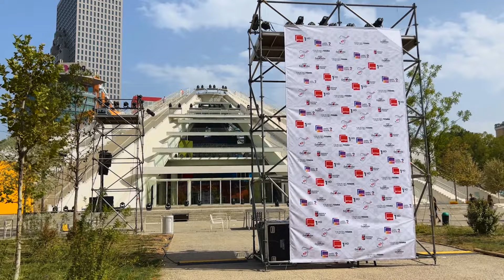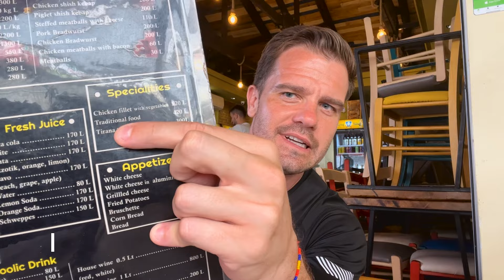The Nuclear Bunker and the Pyramid of Tirana 🇦🇱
Location: Tirana, Albania

About this Tirana vlog:
On my trip through the Balkans, I got to Tirana, Albania. Tirana was a colorful city, and the people there were beyond friendly! During my trip, and in this Tirana travel vlog, I saw:
- Bunk'Art 2
- The Pyramid of Tirana
- Skanderbeg Square
- TiranAgro Food and Fest
- Albania's National Historical Museum

I also got to try a few Albanian delicacies, including Raki, a brandy-like drink popular in Albania. At a local restaurant, I tried some Albanian cuisine, which was delicious. The dishes I chose were tavë dheu and fileto pule me garniture.

About Tirana tourism:
Tirana, the capital of Albania, offers a captivating mix of history and modernity, making it an intriguing destination for tourists. At its heart is Skanderbeg Square, surrounded by landmarks like the National History Museum, noted for its vivid mosaic facade. The Et'hem Bey Mosque symbolizes religious heritage and architectural elegance, welcoming visitors to explore its Islamic art.
The city's transformation from a communist stronghold to a lively urban center is most evident in the Blloku district, once exclusive to the elite, now a hub of cafes, nightlife, and shopping, reflecting the city's dynamic culture. Tirana's natural allure is showcased in the Grand Park, a tranquil retreat with an artificial lake, and the panoramic views from Dajti Mountain, accessible via cable car.
Tirana is a destination that combines cultural richness,
historical depth, and natural beauty, all wrapped in the warm hospitality of
Albania, making it an appealing choice for travelers seeking a unique and
diverse European adventure.

About Enver Hoxha and Albanian history:
 Albanian history is deeply rooted in its strategic location in Southeast Europe, which led to various influences and occupations throughout the centuries. Independent since 1912, after five centuries under Ottoman rule, Albania faced numerous challenges in establishing a stable government. World War II drastically altered its course, leading to the emergence of Enver Hoxha, a pivotal figure in modern Albanian history.
Enver Hoxha, who ruled from 1944 until he died in 1985, was a communist leader known for his dictatorial regime. Under Hoxha, Albania became one of Europe's most isolated and repressive countries. He implemented stringent Stalinist policies, including collectivization of agriculture and industrialization, often at a great cost to the population's living and freedoms. Hoxha's rule was marked by significant human rights abuses, including political purges, forced labor camps, and the suppression of religious freedoms.
His foreign policy was characterized by shifting alliances and eventual isolation. Initially aligned with Yugoslavia, then the Soviet Union, and later China, Albania broke off relations with each other, leading to increasing international isolation. Hoxha's legacy is controversial; while some credit him with laying the foundations for modern Albania, others condemn his regime's oppressive practices and the lasting impacts of his isolationist policies. His death in 1985 marked the beginning of Albania's gradual opening to the world and transition towards democracy.

If you want access to more content from Travel Lord On Location, follow these channels:

Supporters like you fuel Travel Lord On Location! I aim to bring entertainment, information and understanding to viewers worldwide through my travels. I appreciate every subscriber and anyone who takes the time to watch or read some of my content.